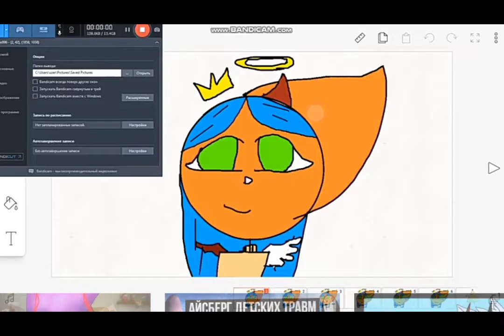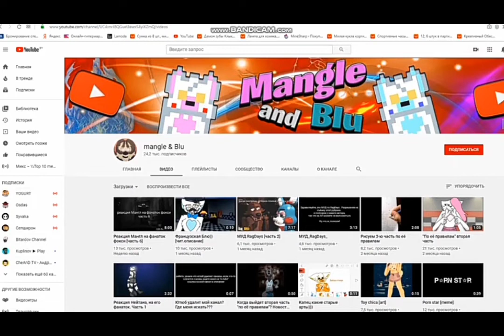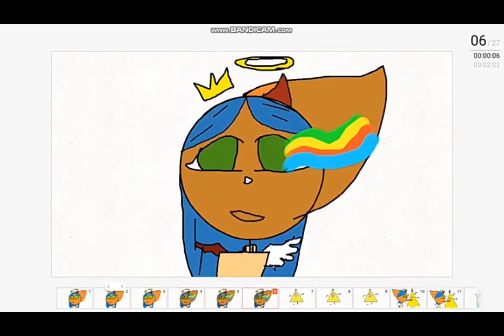реакция Феникса на съюху